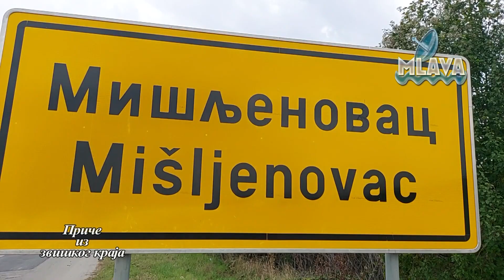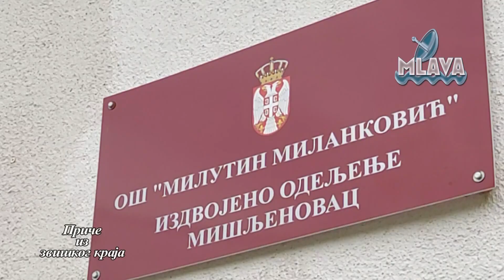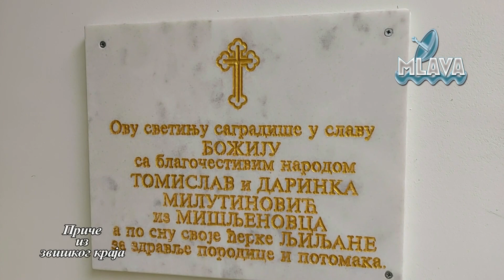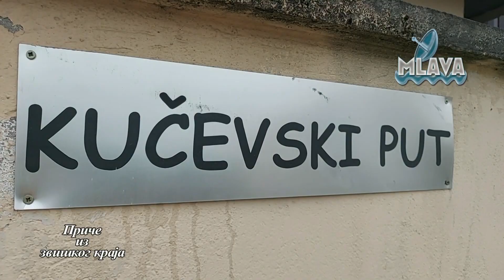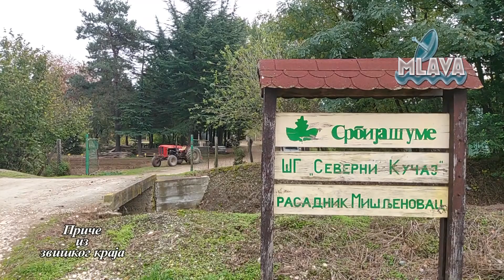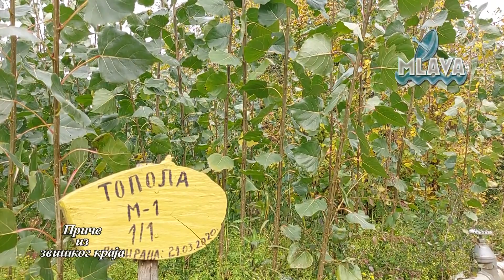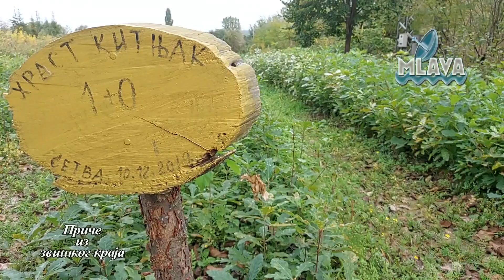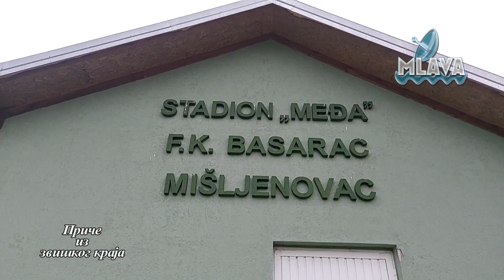MIŠLJENOVAC-najava emisije TV Mlava PRIČE IZ ZVIŠKOG KRAJA//na TV Mlava u utorak 22.12.2020. od 20h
MIŠLJENOVAC - najava emisije TV Mlava// deo iz emisije PRIČE IZ ZVIŠKOG KRAJA// o selima opštine Kučevo na programu TV Mlava u utorak, 22. decembra 2020. od 20.00h // Emisija podržana od strane opštine Kučevo